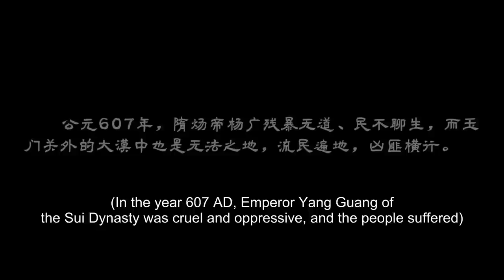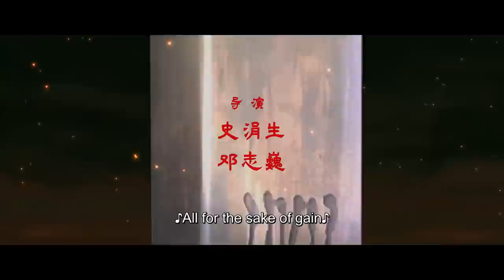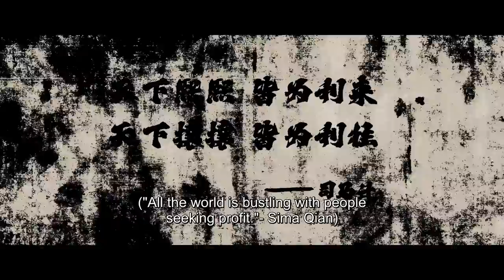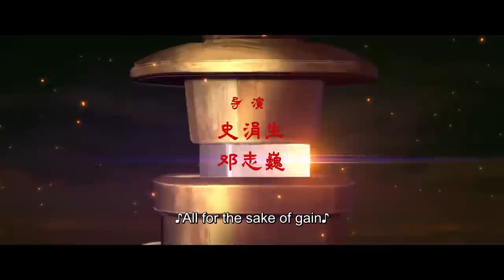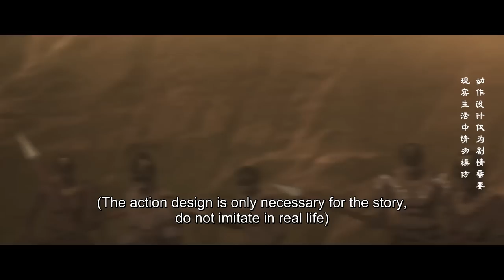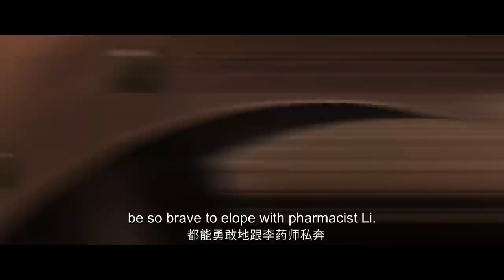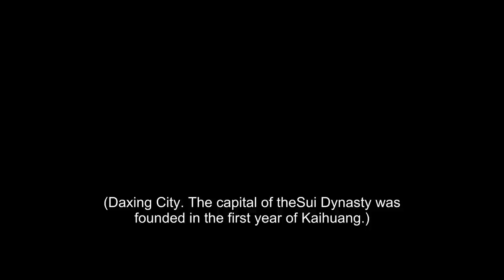✨MULTI SUB | Blades of the Guardians EP01 - EP05 Full Version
【Synopsis】An extraordinary guard walks in the desert of the Western regions. On the way to escape killing by the government, he took a guarding task with the destination to the capital Chang 'an. The task was thought of as just a simple one, but actually it is a road full of crisis and danger. A journey affecting the fate of the world begins.